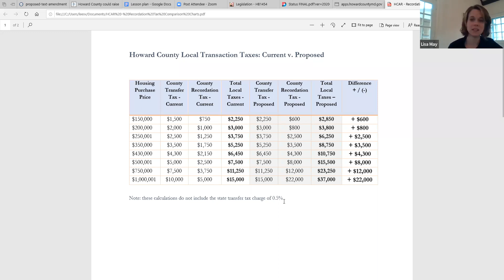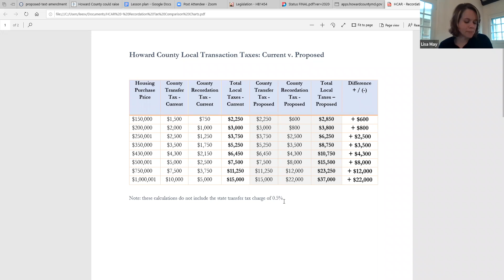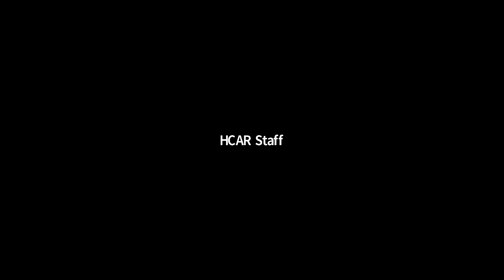HCAR Virtual Coffee & Conversation Part II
Discussing issues vital to our members, and chatting in the morning to keep in touch, this series has seen active viewership. On April 24's "Conversation" Senator Guy Guzzone joined us to break down what's going on in the State Legislature.